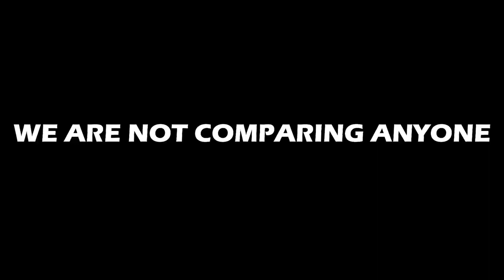DYNAMO VS CARRYMINATI FULL BAKCHODI TDM MATCH KAR 98 ONLY || TDM BEST OF BEST FUNNY MATCH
I'll reply as soon as i read the message!!